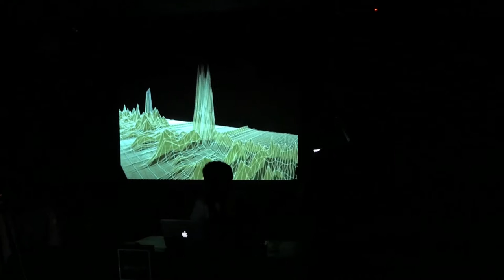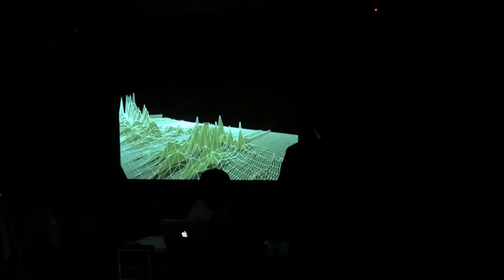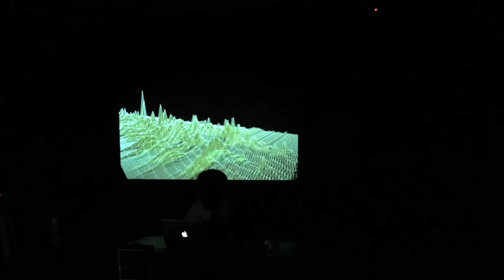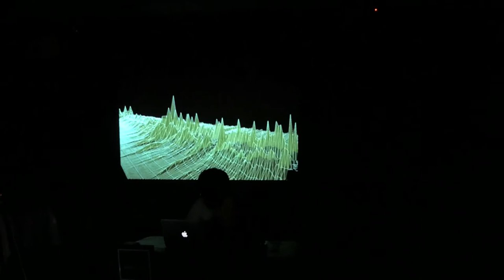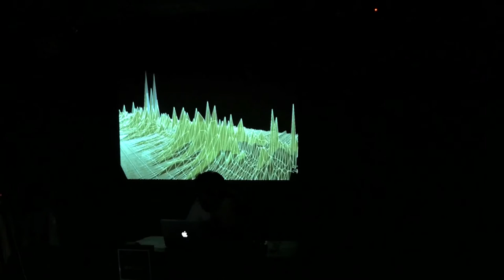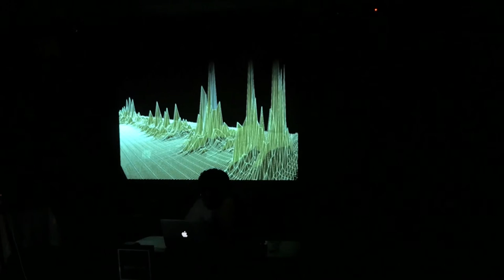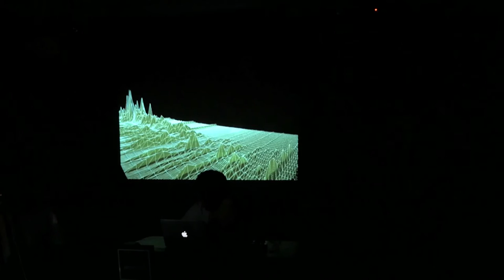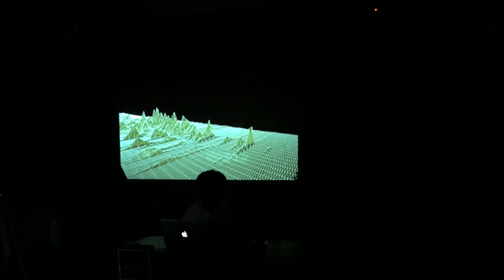MINDZAPP 5: Riar Rizaldi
Riar Rizaldi live performance at Mindzapp 5.
February 7, 2017 at Mondo By The Rooftop, 4th Floor Rossi Musik Fatmawati, Jakarta.

Riar's works mainly focus on the relationship between motion images, body, lights, spatial presentation, sound structure, primitive technology, and their intervention with the performance ecology, and installation settings. He has developed a practice of post-disciplinarity in which he collaborates and builds his works beyond the art disciplines and institutions.

Riar is also a co-founder of Salon, which is a platform in Bandung that focuses on exploration and experimentation in the field of performance, experimental music, and improvisation.